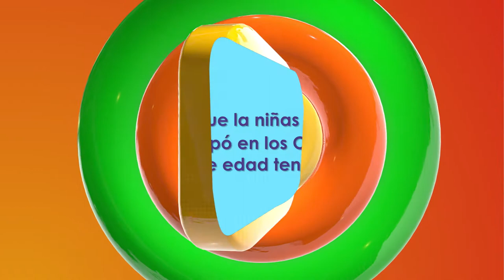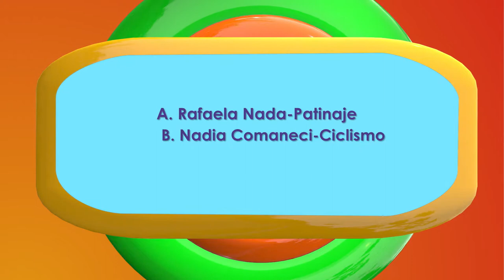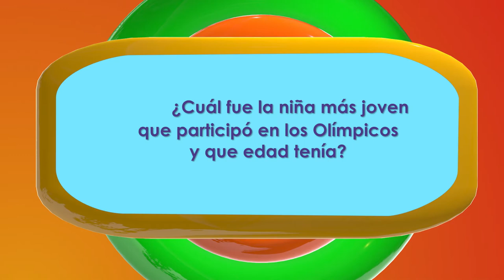Mi Parche Capítulo 05, Temporada 02. DEPORTE